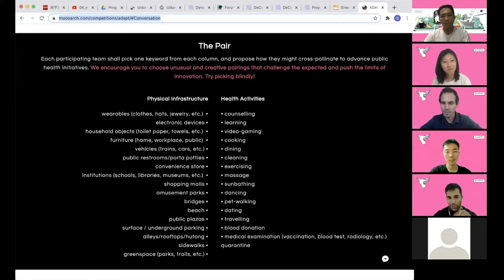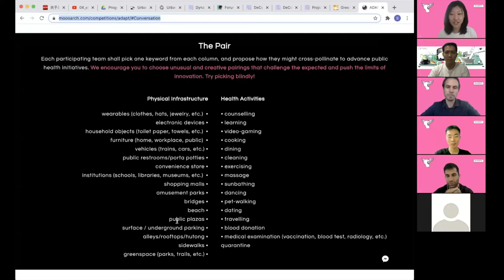CHAT02 ”Research in Architecture” in conjunction with architecture competition mOOO4 A.D.A.P.T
Organised by mOOO architecture design competitions, this is a chat between mOOO team and guest Emmett Zeifman & Jaffer Kolb on 12 SEP 2020 (SAT) 10am [UTC-04]. Emmett Zeifman & Jaffer Kolb are professional jurors on the architecture competition mOOO4 A.D.A.P.T. During this chat session, they shared their thoughts and ideas on how they would approach the design for this architecture competition.

mOOO4 A.D.A.P.T architecture competition is a sequel to mOOO3 ISO[NATION] competition. mOOO4 A.D.A.P.T is looking for ideas to embed healthcare initiatives into our everyday lives and any proceedings from this architecture competition would be donated towards WHO COVID-19 Solidarity Response Fund.